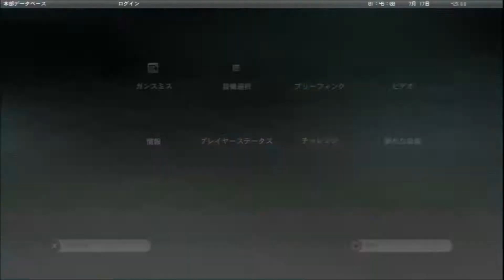No 36 Let's Play Ghost Recon Future Soldier. ゴースト リコン フューチャー ソルジャー。 MrCedar31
PS3 ゴースト リコン フューチャー ソルジャー 実況。
PS3 Ghost Recon Future Soldier.